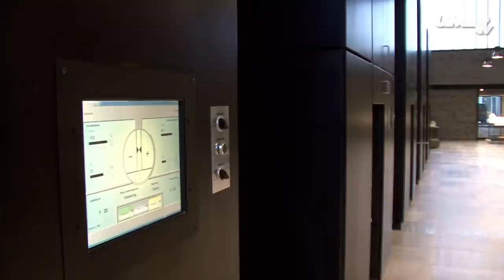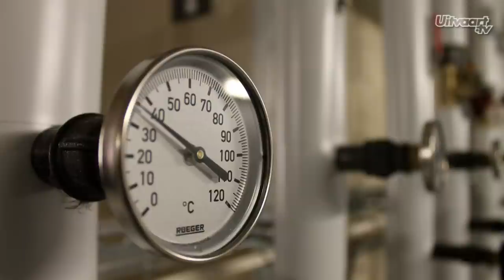DFW Europe levert design crematieovens in Denemarken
DFW Europe heeft vijf crematieovens met de daarbij behorende filtersystemen gebouwd in het Deense Ringsted. De ovens zijn helemaal in design opgeleverd waardoor ze opgaan in de stijl van de rest van het Fælleskrematoriet i Ringsted. Niet alleen het design is erg bijzonder, ook de vormgeving van de koelingsruimte waar de kisten met overledenen staan is erg stijlvol en modern.

De koelruimte is niet aangelegd op een plek die wordt ontrokken aan het zich van bezoekers. De kisten spelen juist een hele centrale rol en zijn door de afwerking met glas zichtbaar vanaf de entree van het gebouw. DFW Europe heeft ook de techniek geleverd voor de koelruimtes.

Warmte terugwinnen

De warmte die ontstaat bij het crematieproces wordt volledig terug gewonnen. Via een speciaal systeem wordt warm water uit het crematorium getransporteerd naar de stadsverwarming.

Binnenkort ziet u op Uitvaartbranche.nl meer over dit project van DFW Europe in Denemarken, maar ook van projecten in Engeland, België en Nederland.